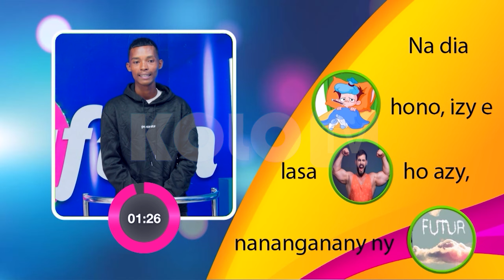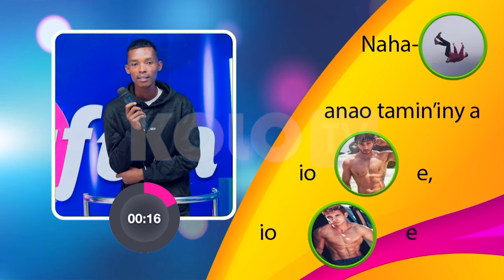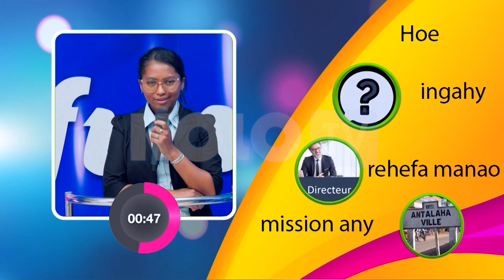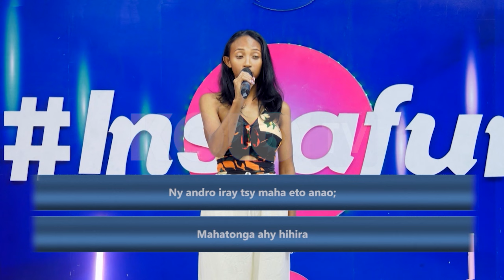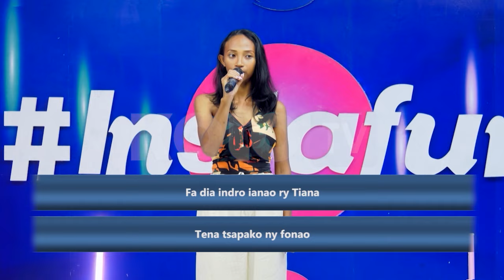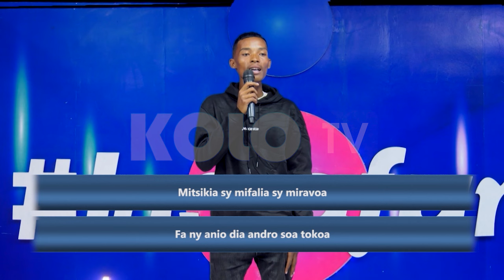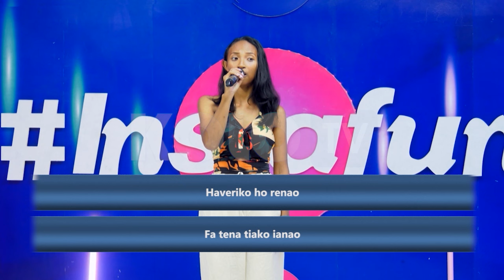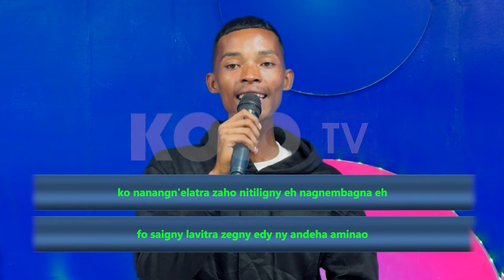INSTAFUN DU 16 AVRIL 2024 BY KOLO TV